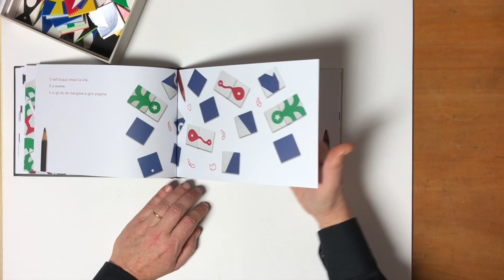AUGURI ACCHIAPPAIDEE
Come nasce un’idea?
Può essere un seme nella terra, o un tratto di matita.
Oppure può essere un piccolo sole, che con la sua luce irradia e dà vita a un intero mondo. Ma non il solito mondo, quello che conosciamo già: un mondo pieno di robot spaziali e astronavi!
La storia non finisce alla fine del libro: la puoi continuare tu con le tessere geometriche contenute nella confezione!

In un gioco di domande e risposte tra adulto e bambino, questo libro è al tempo stesso una storia e un modo per suggerire ai lettori come usare L'Acchiappaidee:
144 tessere con 8 differenti pattern e 16 combinazioni di colore contenute all'interno di un elegante cofanetto.
Un modo nuovo ed entusiasmante per creare personaggi, edifici, piante, mondi interi ed allenare l'occhio, la mano e la fantasia.
Un supporto ludico per superare gli ostacoli, disegnare e colorare senza tenere in mano matita e pennelli.
Dall'autore premio Andersen Fabrizio Silei, un gioco divertentissimo e sempre diverso, senza vincitori né vinti, che è anche un prezioso strumento di educazione all'immagine per bambini a partire dai quattro anni di età.